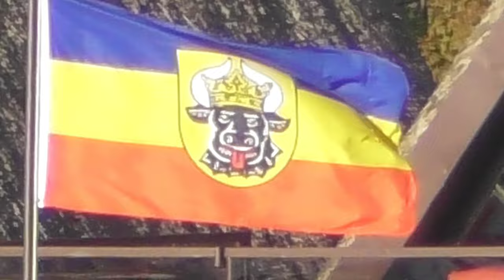Zuckumenta! Zuckshow Mecklenburg Western Pommerania in the series VJ ETC Videodiaries Spring 20